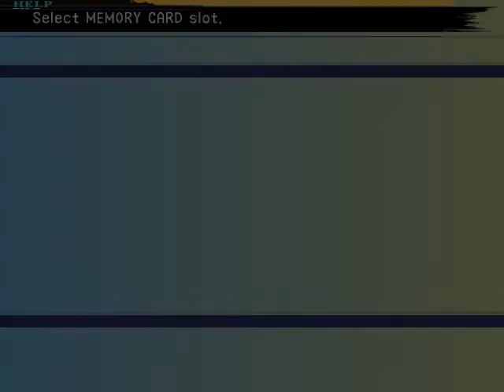Zagrajmy w Final Fantasy X - #49 - Do biegu, gotowi, UCIEKAMY!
I tak przez dwie godziny. =p